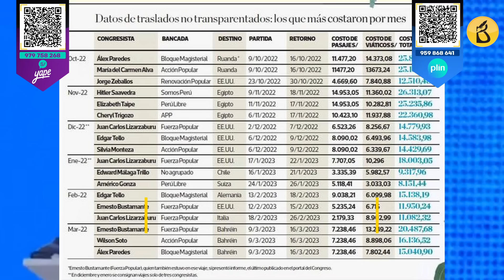Policía confirma que PNP usó armas letales contra manifestantes | Al Vuelo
Testimonio de policía ante Fiscalía corrobora que, durante las protestas en Juliaca, efectivos policiales sí usaron armas letales. El semanario Hildebrandt en sus trece reveló el testimonio que Javier Rivadeneyra Mestas dio ante la Fiscalía. Él es un policía que estuvo presente en el Aeropuerto Internacional Inca Manco Cápac, en Juliaca, durante las protestas contra Dina Boluarte. En su testimonio él relató que se les habilitó armas letales con fusiles de asalto AKM, calibre 7,62 x 39 milímetros, para controlar las protestas que se desarrollaban en Puno.

Pese a críticas en su gestión, Alberto Otárola, negó que vaya a pedir la renuncia de la ministra de Salud, Rosa Gutiérrez, porque “goza de la confianza de la presidenta”. No contenta con chotear a la prensa, de dar cifras inexactas y de llegar a Piura solo para posar en las fotos, ahora goza de inmunidad.

Congreso no publica informes de viajes al extranjero desde hace siete meses. Al respecto, Malcricarmen Alva aseguró que sí entregó sus reportes a la Mesa Directiva. Asimismo, se mostró extrañada de que los documentos no figuren en el portal de transparencia del Legislativo.